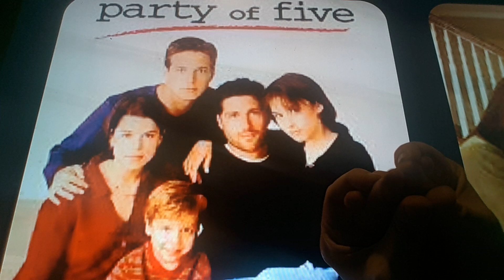Horacio the handsnake - Party of Five (Fox show)